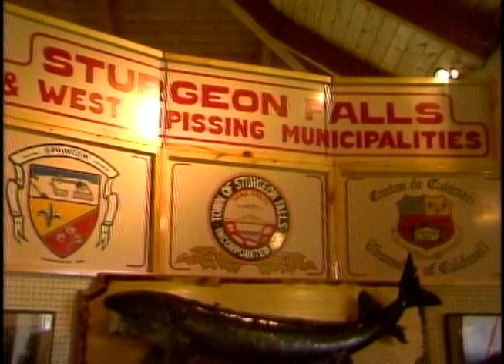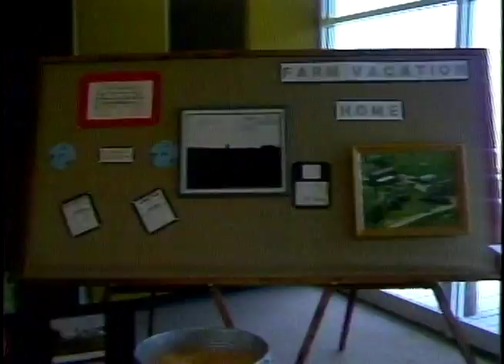Sturgeon Falls at Ontario North Now (July 9, 1985)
This clip from a video produced by the Ontario Ministry of Northern Development and Mines documents displays by the town of Sturgeon Falls and the West Nipissing Public Service Association at Ontario Place in Toronto on July 9, 1985. The displays were created for Ontario North Now (ONN) — eight interconnected silos built in 1980 on the west island of Ontario Place to present exhibits about Northern Ontario.

The displays in this clip feature a giant Lake Sturgeon mounted on a wall and samples of caviar produced in Sturgeon Falls. They also highlight tourism opportunities, agriculture, and industry in West Nipissing communities, including curling stones made from West Nipissing black granite. Also included is an exhibit showcasing Indigenous artwork and traditional canoes.

Ce clip extrait d'une vidéo produite par le ministère du Développement du Nord et des Mines de l’Ontario illustre les images soumises par la ville de Sturgeon Falls et la West Nipissing Public Service Association à Ontario Place à Toronto le 9 juillet 1985. Ces images ont été créées pour Ontario North Now (ONN)  ̶  huit silos interreliés construits en 1980 sur la West Island d'Ontario Place pour présenter des expositions sur le Nord de l'Ontario.

Les images figurant dans ce clip mettent en vedette un énorme esturgeon jaune fixé au mur et des échantillons de caviar produit à Sturgeon Falls. Elles mettent aussi l'accent sur les possibilités touristiques, l'agriculture et les industries dans les communautés de Nipissing Ouest, y compris les pierres de curling fabriquées à partir de granit noir de cette municipalité. Figure aussi une exposition sur des œuvres d’art et des canots traditionnels autochtones.

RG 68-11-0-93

ontario.ca/archives